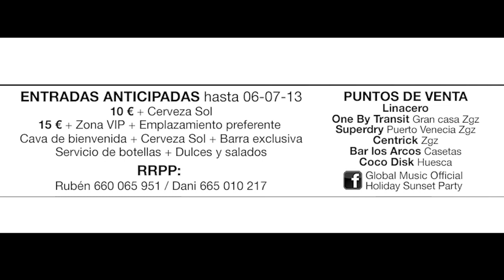VO Eventos & Holiday Presentan: SOLCLUB 21.07.2013 (Torreluna, Zgz)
V.O Eventos & Holiday Sunset Party Presentan:

- SOL CLUB -

Domingo 21 Julio 2013 TORRELUNA Desde las 16:00
Avda. / Cesáreo Alierta Nº 133 Zaragoza

Artistas Invitados:

•HOLLEN (Napoles, Italia)
•PACO MAROTO (Musak Records,Bcn)
•ANDRE VICENZZO (Matinee,Ibiza)
•SANTI B (Oasis Club Teatro,Zgz)
•FRANK (V.o Eventos, Zgz)
•DEL HORNO (La Terraza,Bcn)
•SERGIO DEEP (Play House,Zgz)
•LOIRE+PADILLA (Play House,Zgz)
•PIN Y PON (Live Percusion)

-Animación VERSUS GROUP-